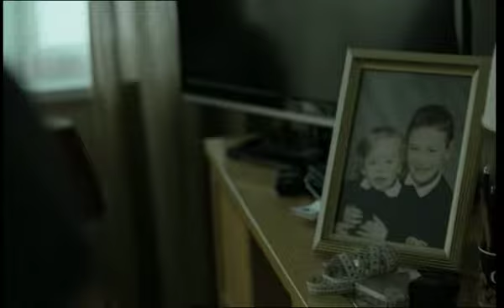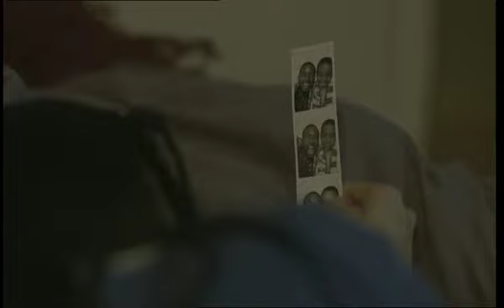Run - Promo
We produced the launch and distribution trailer for this acclaimed drama from director / producer Jamie D'Cruz that weaves together the stories of seemingly unconnected people facing life-changing decisions, in a world where every choice is a luxury. Beautiful, poignant and heartrending, one of the best dramas we've been lucky enough to work with. Client: Content Media. Director: David Milnes. Editor: Matt Bolton.